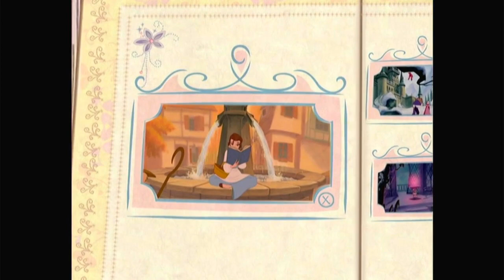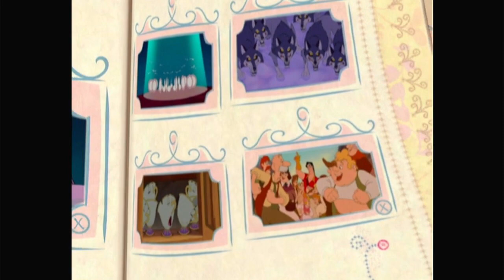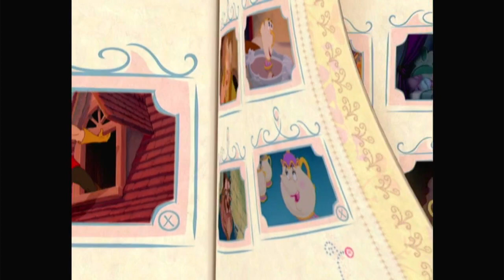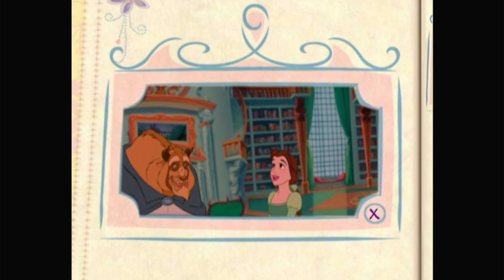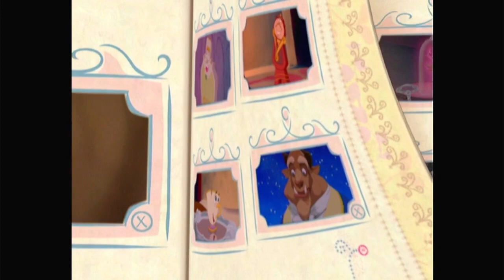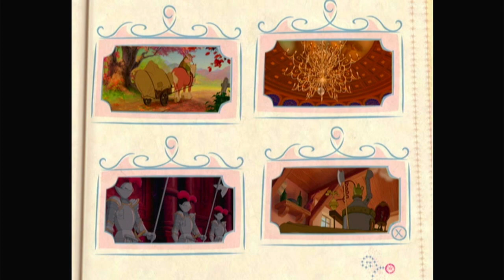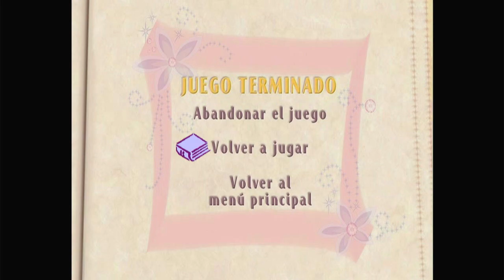Un Cumpleaños de Princesas Juego: Las Historias Revueltas de Bella